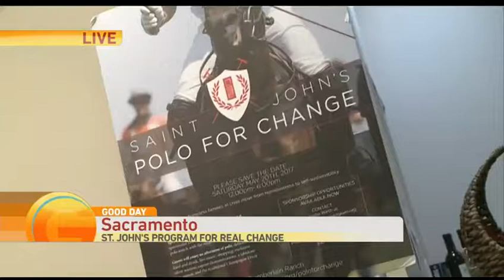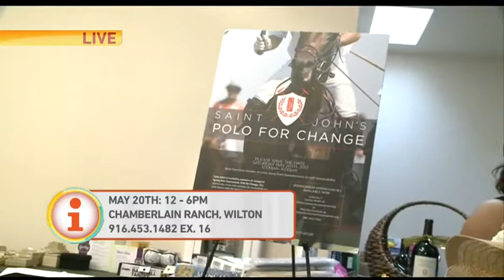Operation Pink Project - Build a Hat, Save a Life - St Johns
Jannesse Hunt new Foundation
Build A Hat2 Save A Life